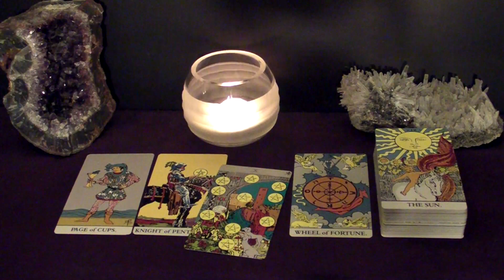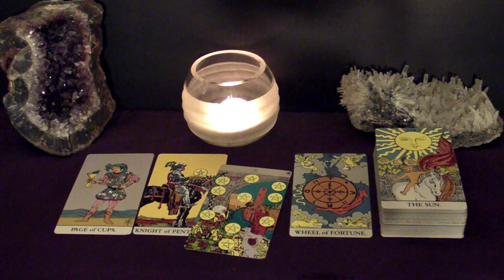CANCER - The New Person Is Solid & Dependable | September 2021 "For The Brokenhearted" Tarot Reading